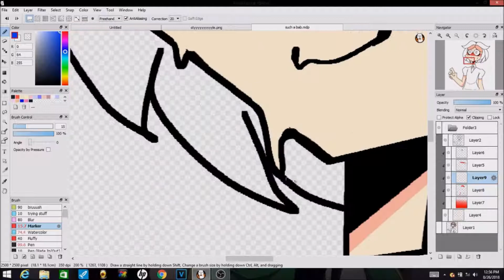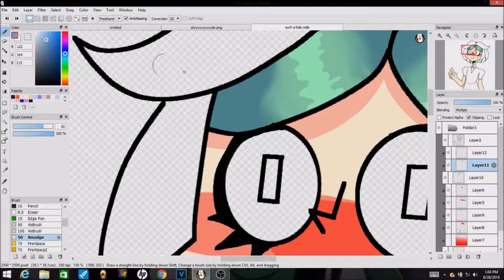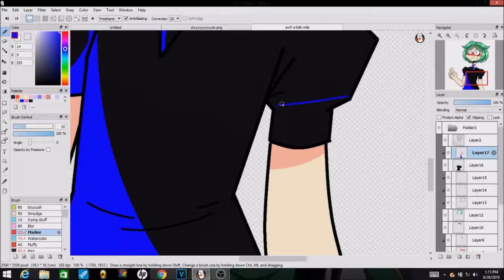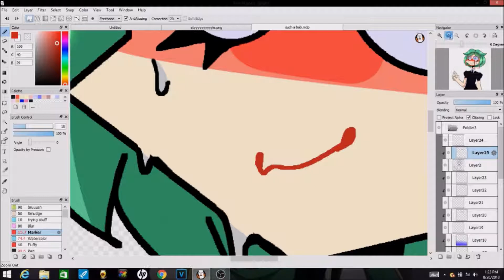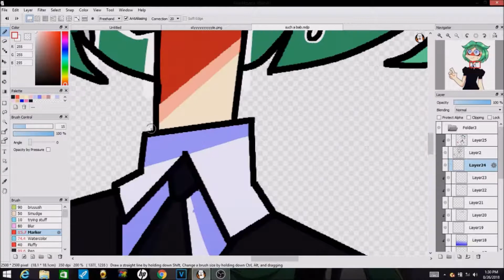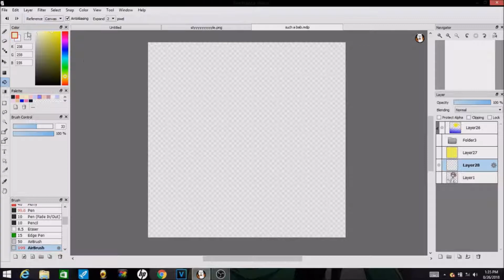Phophophylite SpeedPaint [FireAlpaca]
aaa its been awhile since i uploaded

either way here's a lil phos i drew a week or so ago , i havent had the time to edit in awhile